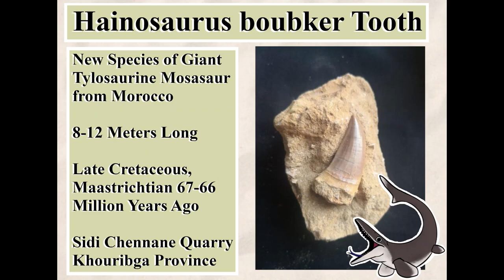Hainosaurus boubker Tooth Identification NEW Species of Mosasaur Discovered!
Art credit goes primal_art_saurus

Key Words*
mosasaurs
future scientist
marine reptiles
megalodon
sea monsters
Mosasaurus
 Tylosaurus
 Globidens
 Prognathodon
 Carinodens
 Clidastes
 Platecarpus
 Plioplatecarpus
Plotosaurus
Plesiotylosaurus
Moanasaurus
Taniwhasaurus
Ectenosaurus
Halisaurus
Pluridens
Eonatator
Fossil hunter
fossil hunting
fossil collection
fossil collector
fossil hunt
British Columbia fossils
bc fossil
vanPS
bc fossil hunting
Canadian fossils
Canadian geology
canadian dinosaurs
acrocanthosaurus
ammonites
ammonite
trilobites
trilobite
heteromorph ammonites
heteromorph ammonite
anomalocaris
opabinia
diplomoceras
Cambrian period
Cambrian explosion
Cambrian creatures
Burgess Shale
creatures of the Burgess Shale
woolymammoth
rex
tyrannosaurus rex
paleontology lecture
dinosaur fossils
geology
palaeontologist
paleontologist
paleontology
dinosaurs
geologist
Alberta dinosaurs
Alberta fossils
paleontological society
gastonia
dino
hadrosaurs
hadrosaur
albertosaurus
elasmosaurus
mosasaurus
mosasaurs
marine reptiles
triassic
jurassic
cretaceous
Devonian fossils
Devonian period
jurassic period
triassic period
cretaceous period
cretaceous period fossils
finding fossils
fossil lecture
fossil presentation
paleo art
walking with dinosaurs
first animals
prehistoric animals
prehistoric
dinosaur skeletons
dinosaur bone
fossil plants
fossil bugs
fossil insects
rare fossils
plant fossils
paleobotany
ancient environments
paleo memes
dinosaur information
dinosaur facts
fossil facts
minirals
vancouver island fossils
science world
vancouver aquarium
Princeton fossils
cranbrook fossils